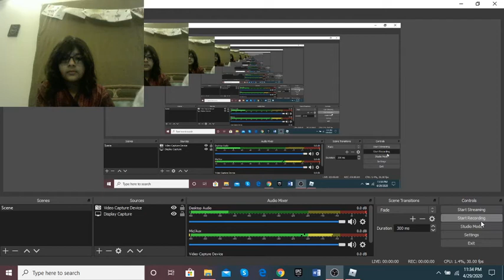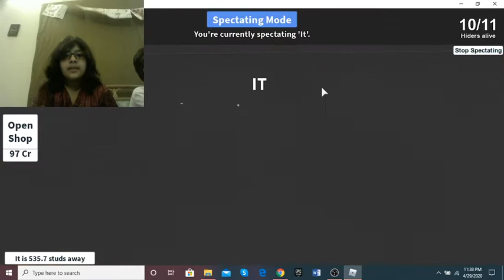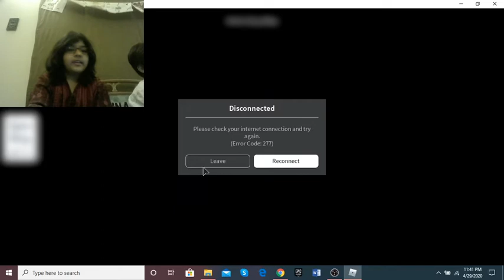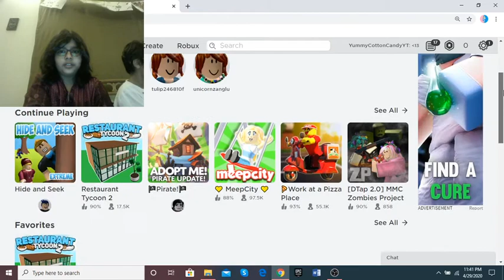Playing Hide and Seek Extreme with my brother and with Riya my kindergarten friend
A new player has joind the game